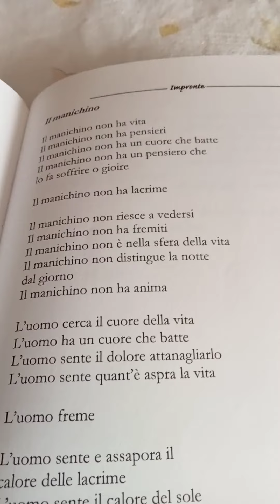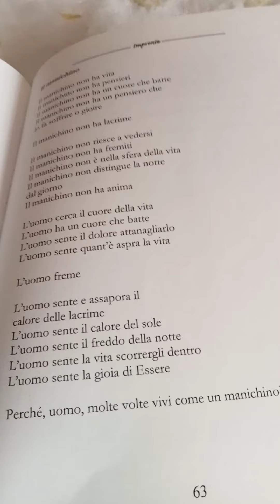Il manichino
Una poesia o semplice pensiero nato mentre osservavo un manichino